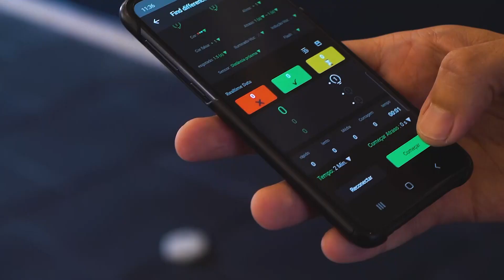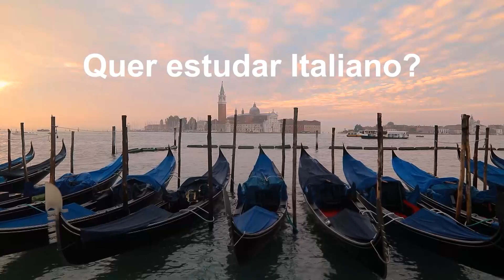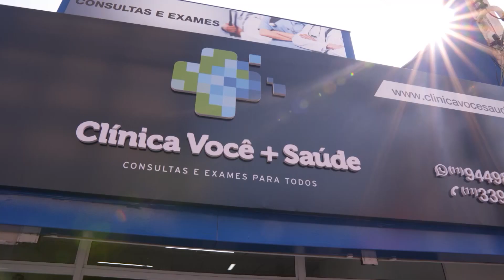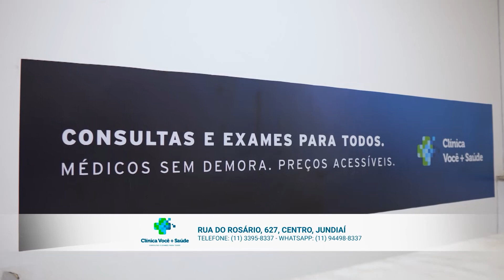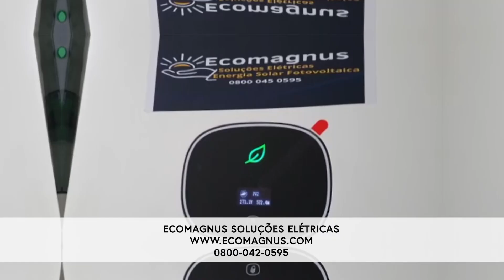TREINO COGNITIVO E MENTAL PARA O FUTEBOL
Confira como é possível treinar e melhorar a parte cognitiva para tomar melhores decisões e jogar um futebol de mais qualidade.